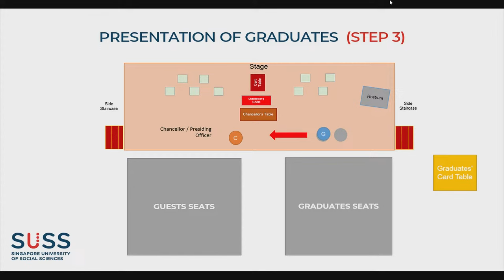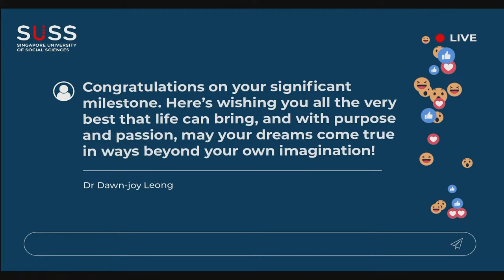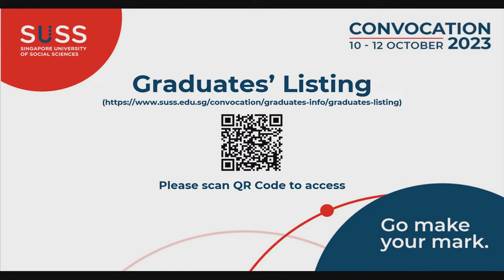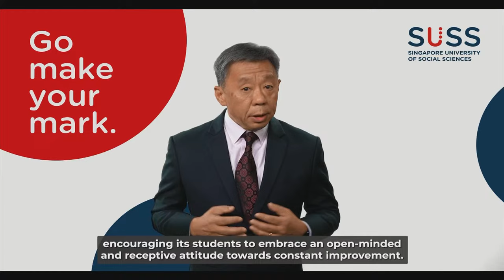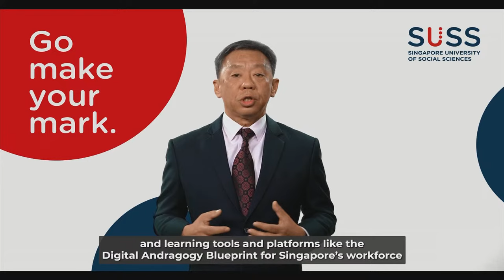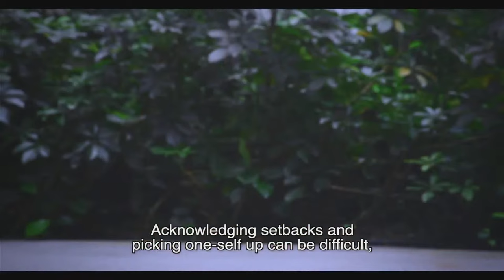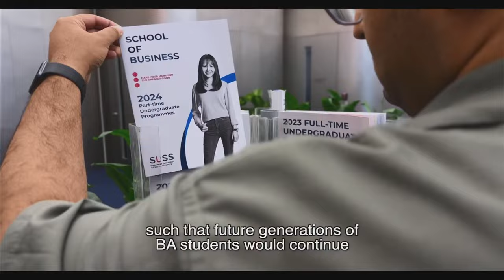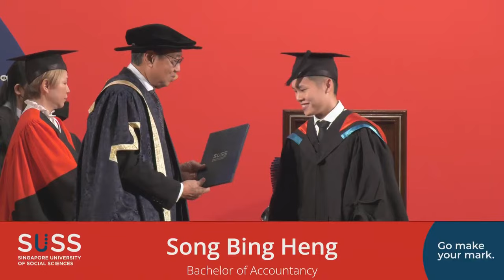SUSS Convocation 2023: Session 4 - Undergraduate Programmes (SBIZ)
SUSSClassOf2023 Graduands, Congratulations On Your Achievements!

Convocation marks a significant milestone in your life, a proud moment for your family and loved ones, and for us at the Singapore University of Social Sciences (SUSS).

It is the culmination of your years of hard work and sacrifices to attain higher education that will enable you to pursue your dreams, expand your professional knowledge and realise greater potential.

Beyond that, we hope that you will "Go Make Your Mark" and apply your knowledge and skills to impact society for the greater good!